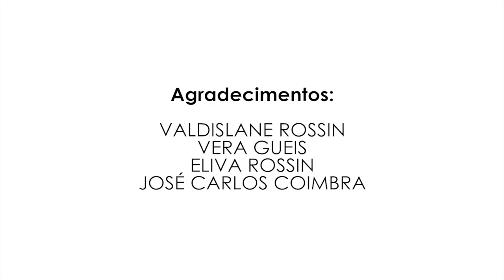GERLAN COIMBRA E RAFAEL - TARDEZINHA #02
Entrevista - GERLAN COIMBRA E RAFAEL, para o quadro TARDEZINHA, primeiro de 2019.

M€M Imports
Rede Notícia
Playson

Agradecimento
Valdislane Rossin
Vera Gueis
Elivan Rossin
José Carlos Coimbra